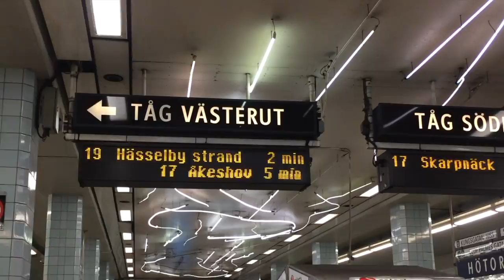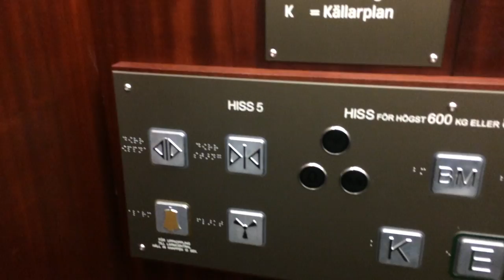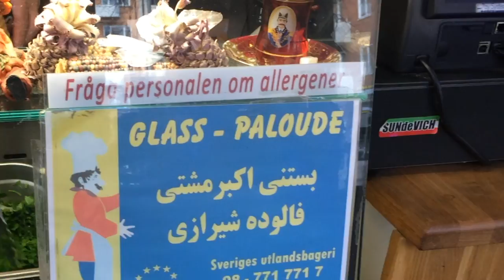کتابخانه مجلل پادشاهی سوئد - National Library of Sweden in an iranian vlog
درس خواندن در کتابخانه ملی سوئد: یکی از مجلل ترین کتابخانه های اروپا
kungliga biblioteket i Stockholm
Study and doing research in Sweden's National Library in Stockholm

ولاگ و یوتوب فارسی در مورد مسافرت ، زندگی ، کار ، تفریح !
I vlog here in Farsi about my life, travel, work, food, etc...